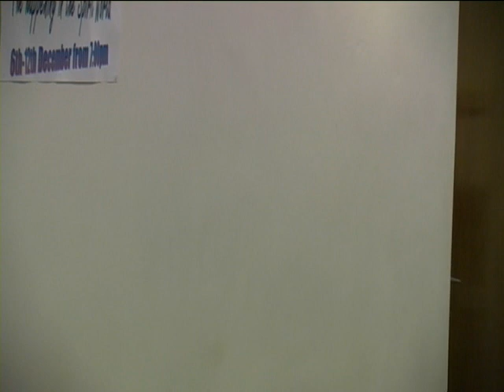Testimonies and praises (PLEASE LIKE, SHARE & SUBSCRIBE TODAY) Gospel